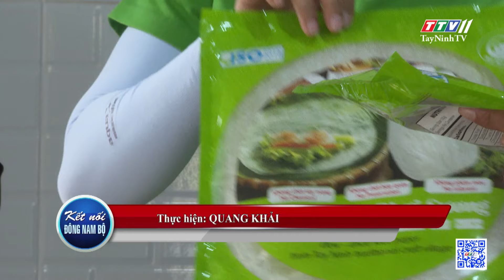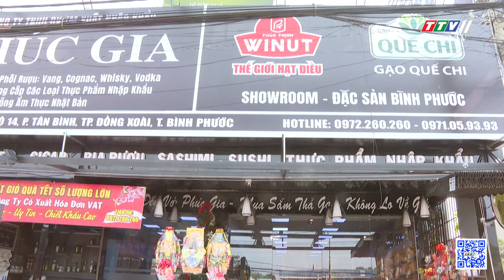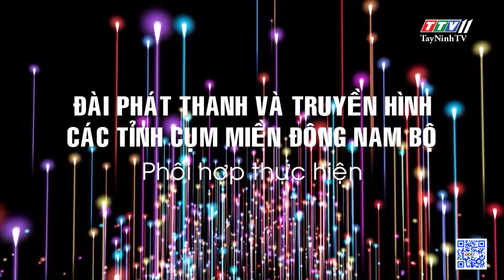Làng nghề bánh tráng truyền thống ấp Cây Trắc vào vụ Tết | KẾT NỐI ĐÔNG NAM BỘ | TayNinhTV